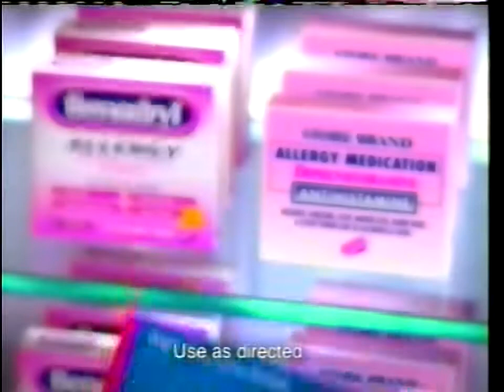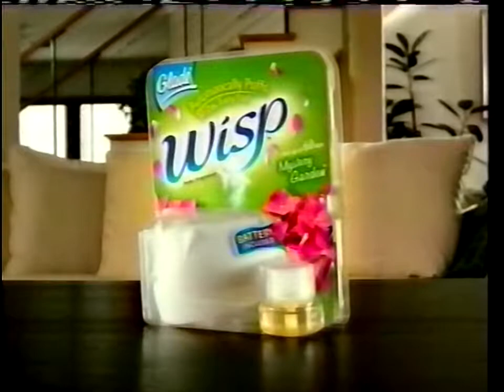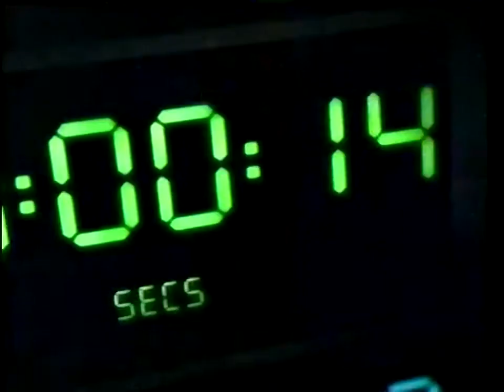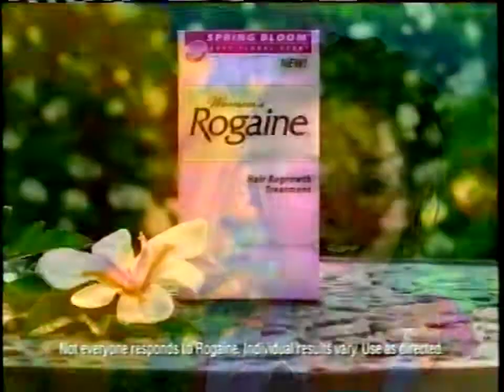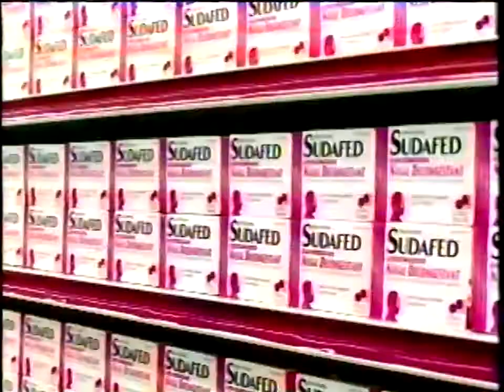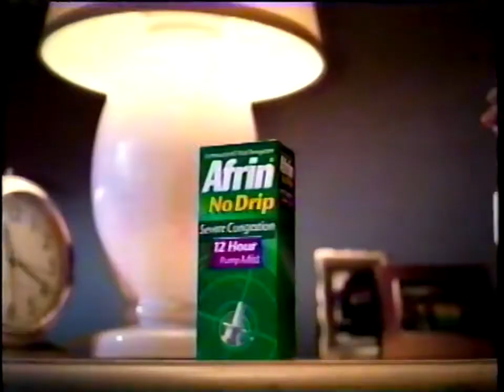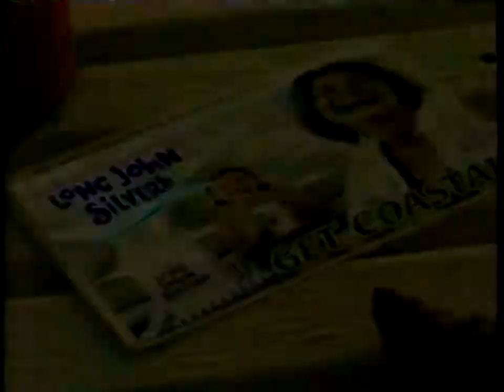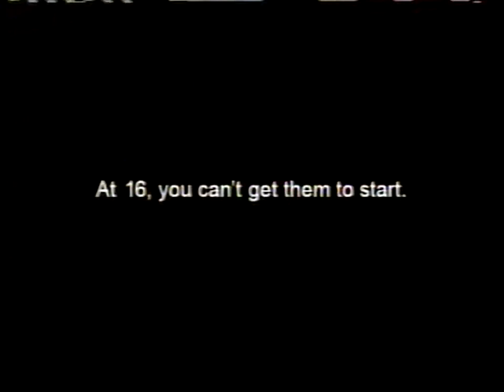WFAA-8 ABC Commercials (February 14, 2005)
A set of prime time commercials from an airing of The Bachelorette (excuse me while I hold back my vomit) and Supernanny (admittedly kinda better, but still falls into the "trashy reality TV" ghetto a bit much). Not too much interesting here but it's a thing, I suppose. Enjoy.

Due to annoying picture bounce I had to shut off the TBC/DNR system in favor of "image stabilization" about a third of the way through, which is why the quality suddenly gets grainy. My apologies about that.

~ Pantene
~ Be Cool movie
~ Target
~ Pepsi
~ Claritin
~ Minute Maid Heart Wise
~ Constantine movie
~ Saturn Relay
~ Biore Cleanser
~ Their Eyes Were Watching God promo
~ Mitsubishi
~ Sonic
~ Dodge Truck Days
~ News 8 Promo
~ Bissell
~ US Air Force
~ RadioShack/Sprint PCS Vision
~ Diet Cherry Vanilla Dr. Pepper
~ Glade Wisp
~ Discover Card
~ Kia Sedona
~ Oral-B Brush Ups
~ The Pacifier movie
~ Maybelline Shinylicious
~ Folgers
~ Lost and Alias promo
~ News 8 Now promo
~ Volvo V8
~ Kahlua White Russian
~ Dodge
~ Bachelor/Bachelorette promo
~ Chevy Cobalt
~ The Notebook DVD
~ The Home Depot
~ Verizon Wireless
~ Bengay Pain Reliever
~ Women's Rogaine
~ Supernanny promo
~ Jake in Progress promo
~ News 8 Promo
~ Supernanny: Next
~ Sudafed
~ Kleenex
~ Subway
~ Clorox Toilet Wand
~ Ditropan XL
~ NYPD Blue: The final three episodes promo
~ Their Eyes Were Watching God
~ Advair
~ Farmer's Insurance
~ Listerine PocketPaks
~ Women's Rogaine
~ RadioShack/Sprint
~ Pepsi
~ Lost/Alias promo
~ Michael Jackson's Secret World promo
~ Ocean Spray Light
~ Wendy's
~ Afrin
~ Hyundai Sonata
~ WifeSwap promo
~ Jimmy Kimmel Live promo
~ News 8 at 10 promo
~ Long John Silver's
~ EyeMasters
~ News 8 at 10 promo (...amazing they're talking about Dallas interchanges, considering the video footage quite clearly shows CALIFORNIA highways)
~ O2 Optix
~ Red Lobster
~ Claritin
~ Totally Country Volume 4 CD
~ Sprint PCS (egad, now with the rise of teachers complaining about how nobody ever gets off their phone in class, this commercial hasn't exactly aged well)
~ Alias promo
~ Blind Justice promo
~ News 8 Up Next
~ The Anti-Drug PSA
~ Purell
~ Wendy's
~ Lost promo
~ Next time on Supernanny
~ Next on News 8

For historical and archival purposes only. I will take this video down by request of any of the rights' holders.